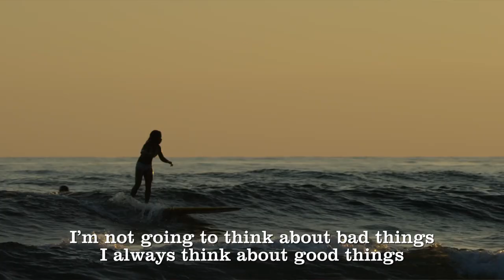Brilliant Corners Sierra Leone : Bureh Beach Surf Club Trailer 01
Brilliant Corners Season 02 episode 01
Produced by The Wave Productions
Presented and Directed by Sam Bleakley
Filmed by James Stuart
Edited by Robin Simpson
Distributed by TVF